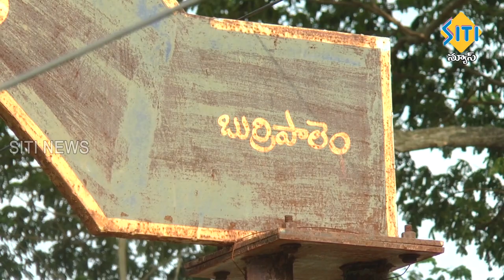TENALI SITI NEWS - 3/8/2023 - 10 PM PART - 2